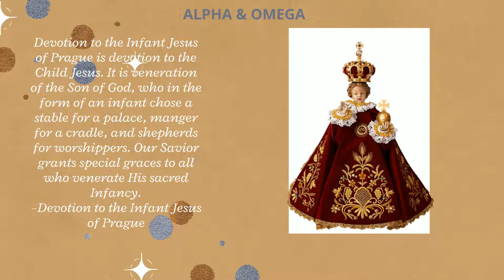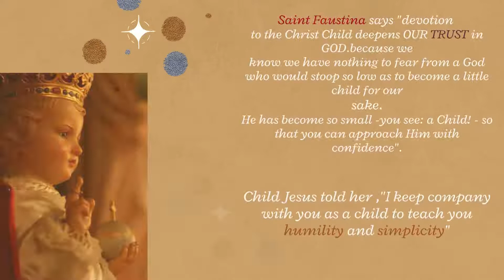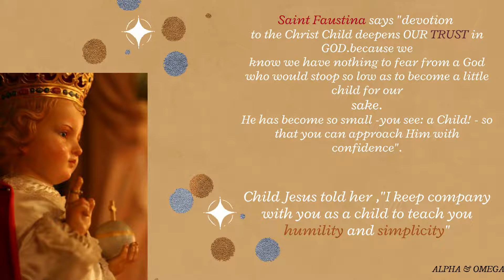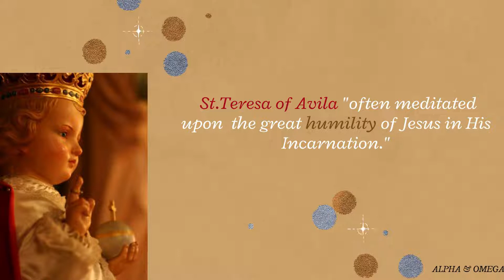Saints & Devotion to Child Jesus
In this episode we see why saints had devotion to child Jesus and why did Jesus appear to them as a child.Happy Feast !!!
Prayers to Infant Jesus of Prague